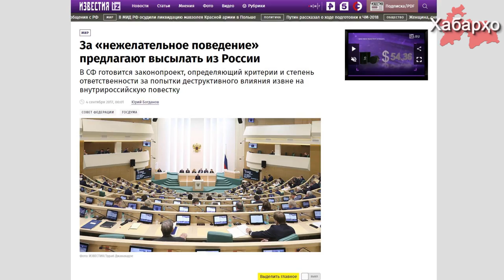Таъсири қонуни нав дар бораи хориҷ намудан ба муҳоҷирони Осиёи Марказӣ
Шӯрои Федератсияи Русия лоиҳаи қонун тартиб медиҳад. Тибқи он минбаъд шаҳрвандони хориҷие, ки “ахлоқи номақбул” нишон медиҳанд, аз Русия хориҷ карданашон мумкин мегардад.